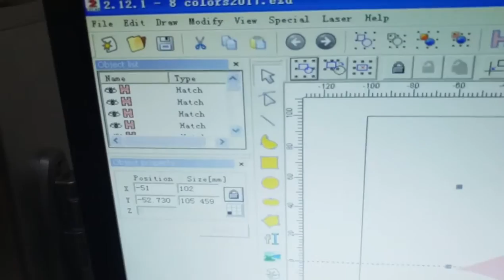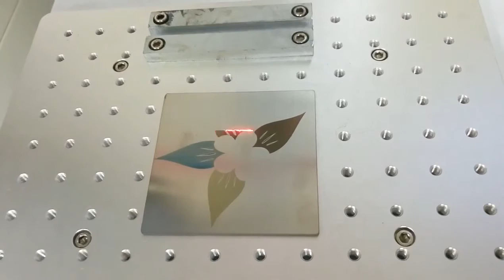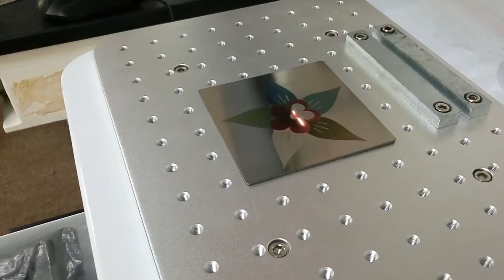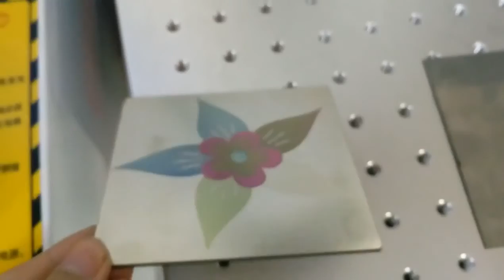Marking colorful flower on stainless steel+CHUNLER LASER -Irene